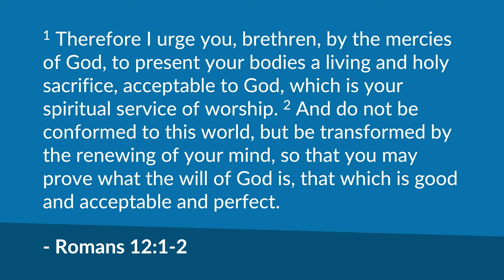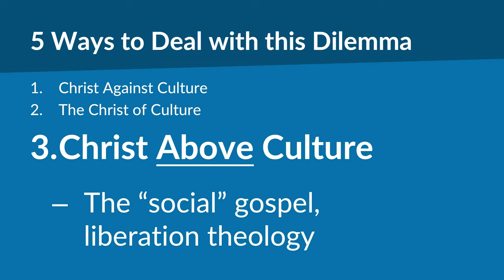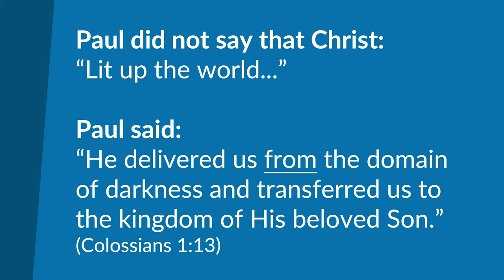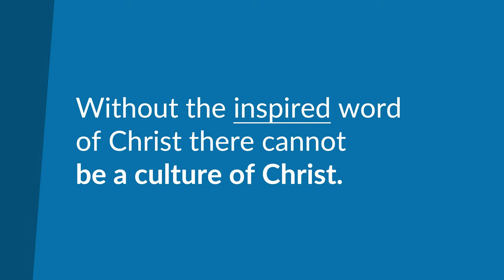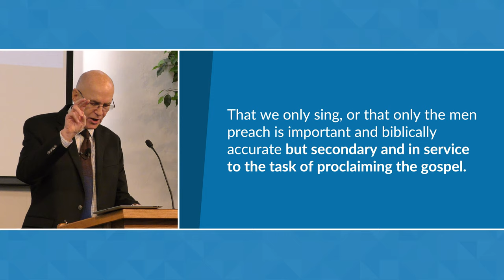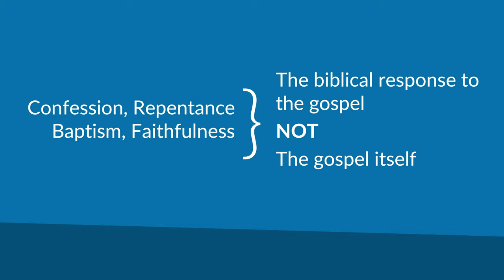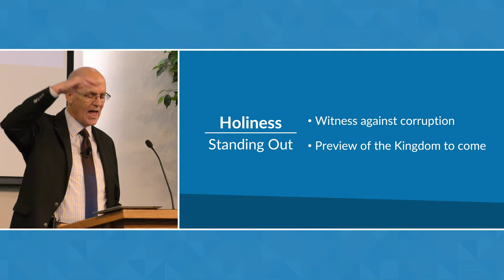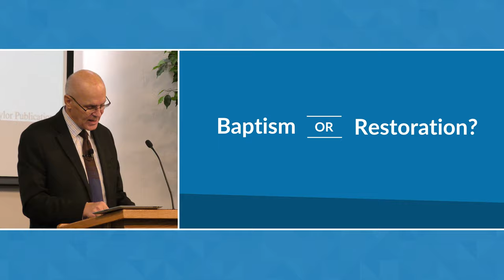Christ, Culture and the Church (Romans 12:1-2) – Mike Mazzalongo | BibleTalk.tv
In this sermon, Mike reviews the various ways that the church has dealt with the pressure of contemporary culture, and how it can maintain the culture of Christ as an ever-present response to the forces of cultural change in every generation. (Romans 12:1-2)